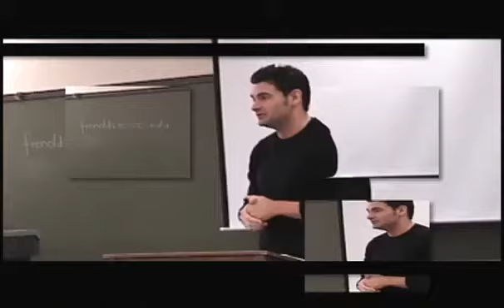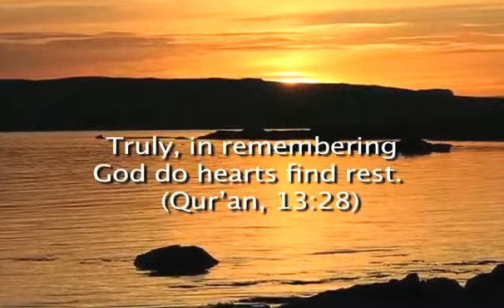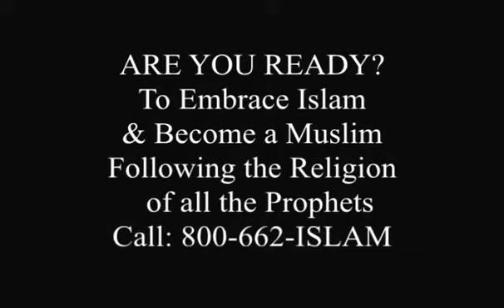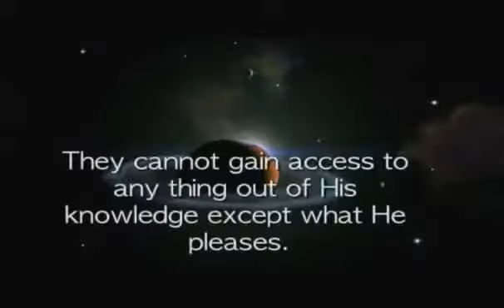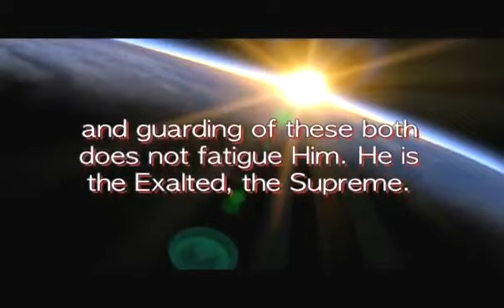Interview Former Rap Artist Loon accepts ISLAM -TheDeenshow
us get the word out about TheDeenShow

Our Movie
DVDS